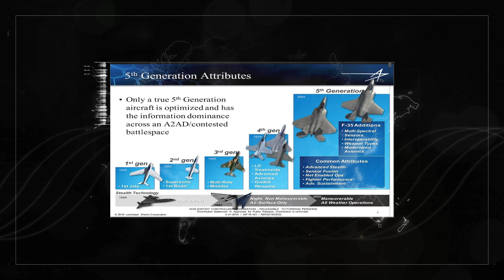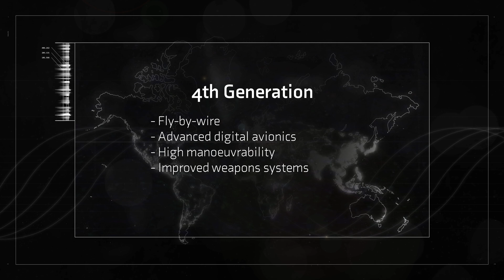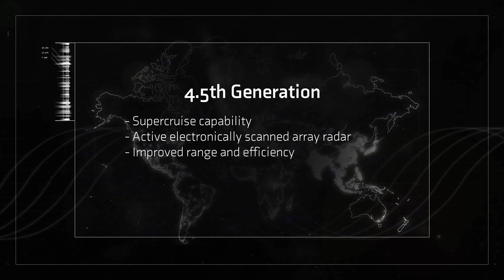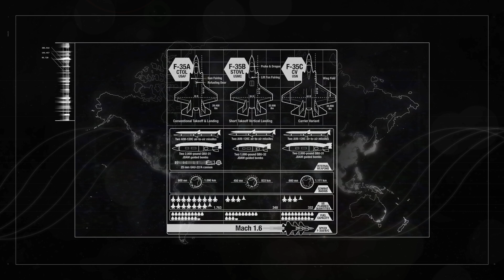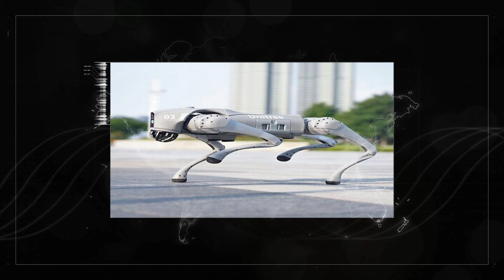What Is A 6th Generation Fighter - Anyway?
People have been freaking out about the 6th generation fighter jets that have been spotted flying around over China. In this episode we're going to take a look at some of the images of these 6th gen fighters and also define what the previous fighter jet generations even are anyway. Trying to define what a fighter jet generation even is is oddly tricky and nobody agrees exactly, so I'm looking forward to being corrected by every aviation nerd known to man in the comment section.

All backing audio tracks by Ben Parr or myself.